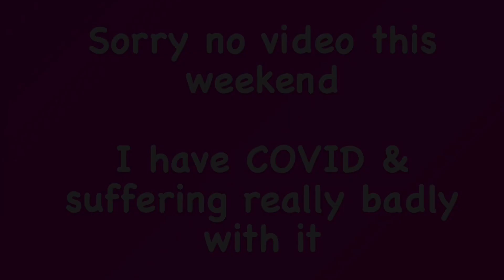Sorry no video this weekend - COVID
Sorry not doing too well this end - straight after chest infection and antibiotics i have now caught COVID

won’t go into details but suffering badly and not eaten hardly anything since Monday

Hopefully catch up with you all soon

Sorry xxx